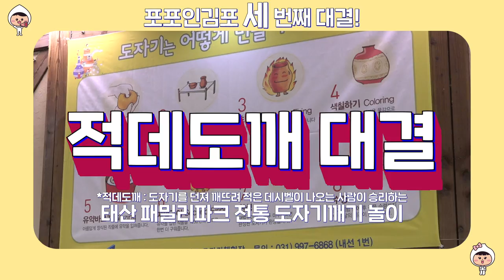태산 패밀리파크에서 사랑과(?) 영혼 찍고 왔습니다💕(feat.도자기) (포포인김포 ep.04)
김포시의 다양한 볼거리, 먹을거리, 놀거리를 소개하는 포포인김포!🎉
소혜 MC와 소현 MC, 일명 소.소. 듀오가 직접 체험하고 대결하며 김포시의 모든 것을 소개한다!

세 번째 행선지는... 다양한 체험과 놀이시설을 갖춘 김포 태산 패밀리파크입니다~
신나는 휴가 코스에서 물멍과 물레성형 체험을 즐겨보았는데요,
과연 소.소. 듀오는 예쁜 그릇을 만들 수 있을까요?😁

어김없이 이어진 대결 시간! 적데도깨 대결!
도깨비 아니죠~ 도자기를 던져 깨질 때 더 낮은 데시벨이 나오면 승리하는 게임이랍니다😲
잘못 만들어진 도자기를 깨기 때문에 걱정 할 필요 NO, 스트레스 BYE!

쨍그랑 소리 가득한 대결의 승자는 누가 될 것인가!
바로 영상으로 ON! 어서오세요~

Timestamp
0:00 시작
0:19 하이라이트
0:32 태산패밀리파크 소개
1:42 첫 번째 코스. 물멍
2:18 두 번째 코스, 도자기 체험
6:21 적데도깨 대결
9:00 클로징